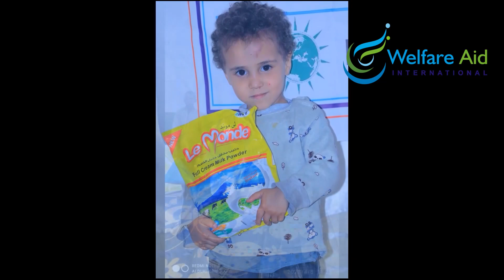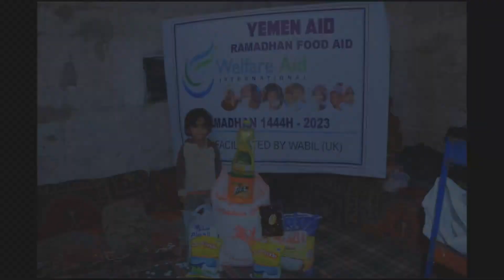2023 Ramadan Hamper Drive update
Eid Mubarak to you and your families. Thank you for your generous donations which led to a 1000 families receiving assistance during the month of Ramadan. Earlier in the month we sent photos from Kenya and Burkina Faso. This video compilation includes selected photos from the distributions in Yemen and Guinea. May Allah grant you all the best of rewards.